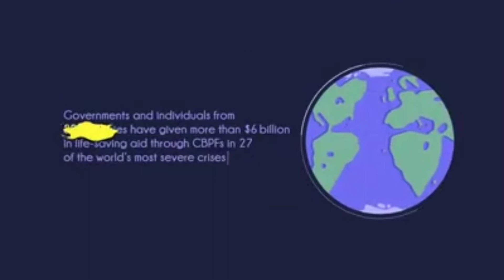California's number one show The Talk of Hollywood California's number one talk show NetworkThe TSDn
They Don't make Talk Show like this anymore

The TSDnetwork ch7 CBS
Your Global Network
Welcome home

California's Number 1 Talk Show on California's number 1 Talk Show Network
The Talk Of San Diego The TSDNETWORK
San Diego is watching

Americas number 1SHOW network

Review us.    Be Nice

Africa Number One Radio show, The Talk of Africa on Americas number one talk Network

The TSDnetwork

Your Global Network
Welcome home

The Talk of London ch 4